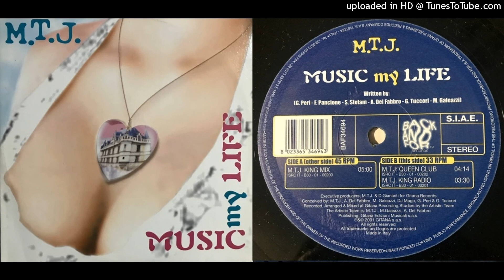M.T.J. - Music My Life (Mtj King radio)